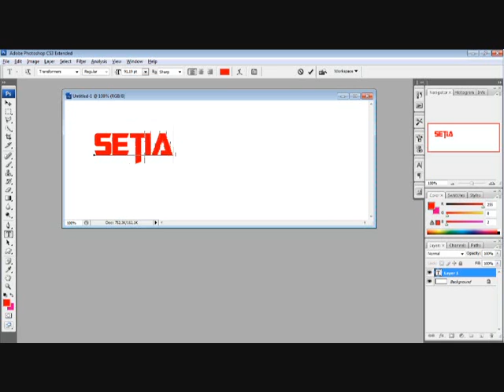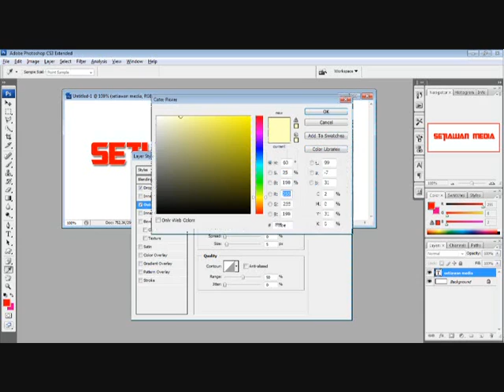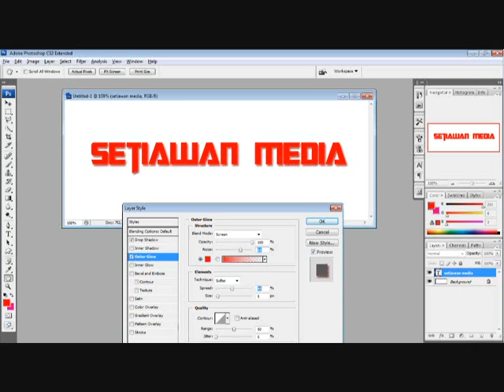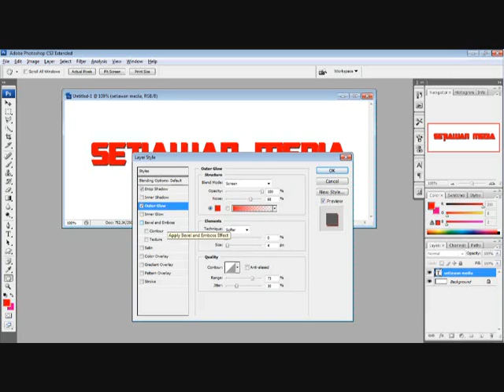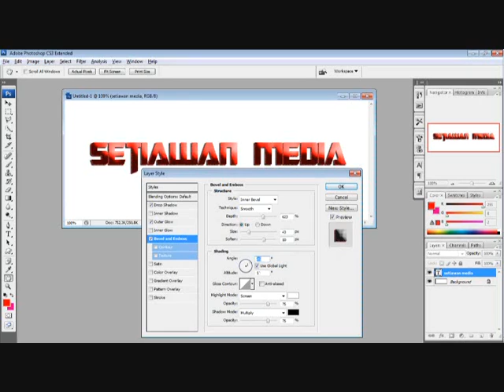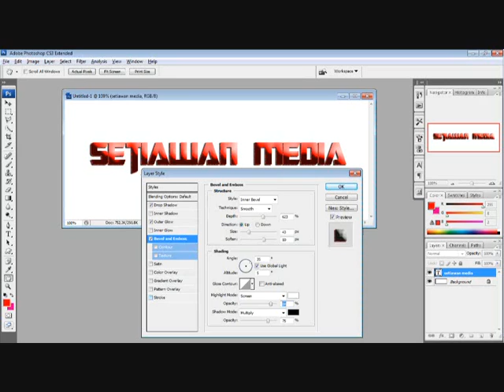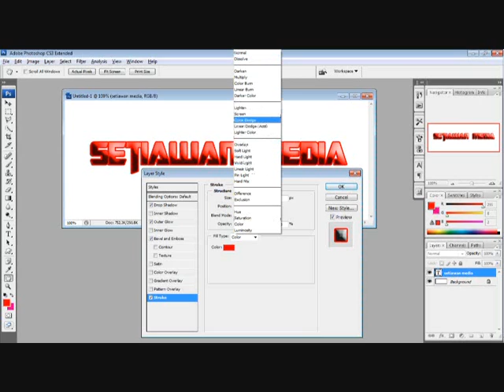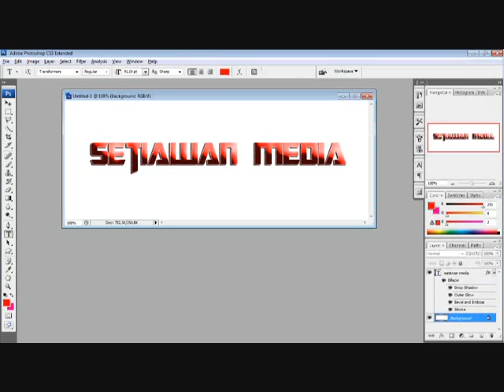Tutorial Membuat Efek Pada Tulisan Dengan Photoshop cs 3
Haai soobb ... berjumpa lagi dengan saya ...

Saat ini saya akan membagikan Tutorial Cara membuat efek pada tulisan dengan photoshop cs 3